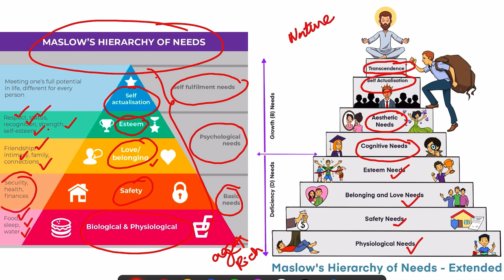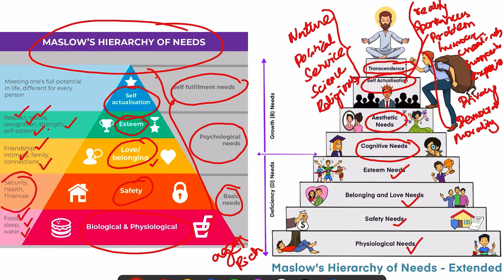🕴️மனிதனின் தேவை தான் என்ன? Maslow's Needs Theory inTamil- Dr Rock Britto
Hierarchy of Needs
1. Basic needs:

a. Physiological needs (ex- water, food, warmth and rest).

b. Safety needs (ex- safety and security).

2. Psychological needs.

a. Belongingness needs (ex- close relationships with loved ones and friends).

b. Esteem needs (ex- feeling of accomplishment and prestige).

3. Self-actualization needs (realizing one’s full potential).

The Expanded Hierarchy Of Needs
It is important to note that Maslow’s (1943, 1954) five-stage model has been expanded to include cognitive and aesthetic needs (Maslow, 1970a) and later transcendence needs (Maslow, 1970b).

Changes to the original five-stage model are highlighted and include a seven-stage model and an eight-stage model; both developed during the 1960s and 1970s.

Biological and physiological needs – air, food, drink, shelter, warmth, sex, sleep, etc.
Safety needs – protection from elements, security, order, law, stability, freedom from fear.
Love and belongingness needs – friendship, intimacy, trust, and acceptance, receiving and giving affection and love.
Esteem needs – which Maslow classified into two categories: (i) esteem for oneself (dignity, achievement, mastery, independence) and (ii) the need to be accepted and valued by others (e.g., status, prestige).
Cognitive needs – knowledge and understanding, curiosity, exploration, need for meaning and predictability.

Aesthetic needs – appreciation and search for beauty, balance, form, etc.

Self-actualization needs – realizing personal potential, self-fulfillment, seeking personal growth, and peak experiences.
Transcendence needs – A person is motivated by values that transcend beyond the personal self.

Characteristics of self-actualizers:
1. They perceive reality efficiently and can tolerate uncertainty;

2. Accept themselves and others for what they are;

3. Spontaneous in thought and action;

4. Problem-centered (not self-centered);

5. Unusual sense of humor;

6. Able to look at life objectively;

7. Highly creative;

8. Resistant to enculturation, but not purposely unconventional;

9. Concerned for the welfare of humanity;

10. Capable of deep appreciation of basic life-experience;

11. Establish deep satisfying interpersonal relationships with a few people;

12. Peak experiences;

13. Need for privacy;

14. Democratic attitudes;

15. Strong moral/ethical standards.